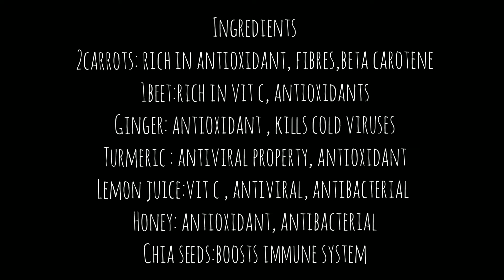Immunity Booster Drink l Detox Drink l Weight Loss Drink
This immune booster drink with 4 root veggies has everything you need to raise that immune system and fight off viruses come cold and flu season!

It has notable nutrients like vitamins A, C, and E ,iron and calcium.

Products Used

Organic Turmeric

Chia Seeds